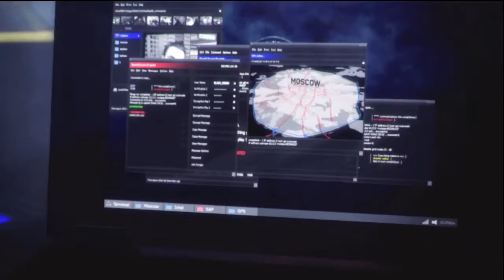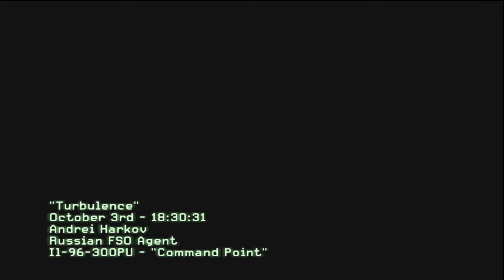MW3 ACT 1 INTEL LOCATIONS WALKTHROUGH PART 6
PROLEGACY GAMING SHOWS YOU WHERE ALL 46 INTEL LOCATIONS ARE ON EACH MISSION WHILE SHOW YOU HOW TO BEAT THE CAMPAIGN.

INTEL LOCATION #1: 3:39
INTEL LOCATION #2: 6:24

FOLLOW US ON THE TWITTER MACHINE!